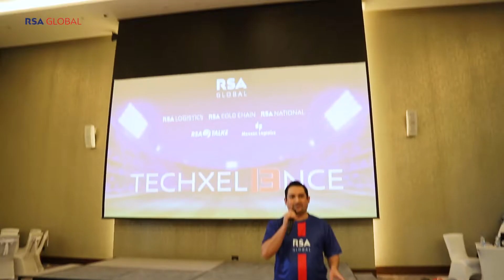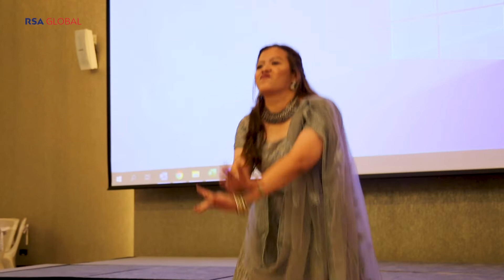RSA Global 13th Year Anniversary Celebration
What a year to mark 13 years of Techxel13nce with our disruptors as we are back celebrating in person again after two years! And since a lot have happened in those years, we would not miss having several team members from around the globe and have to flew them in to Dubai to join the excitement.

A huge congratulations to our disruptors who have been recognized for their extra commitment to solving challenges for a better tomorrow!

Here's to more years of celebrating you and with you all!

We are happy to let you in on this amazing day with our RSA Global disruptors!